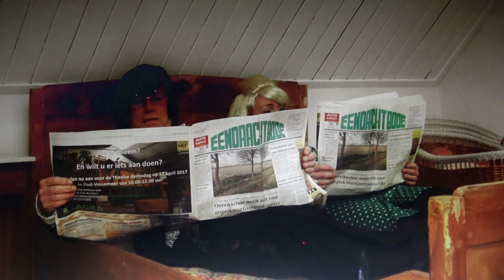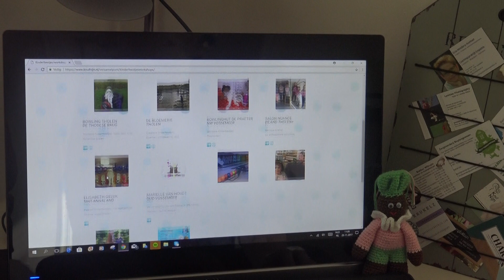t hebeurt op tholen djéél 32